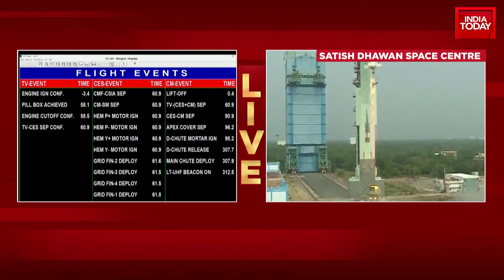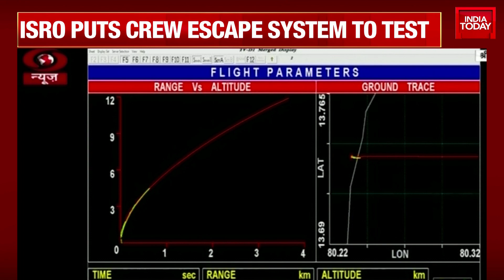Jitendra Singh, Union Minister Speaks On Successful Test Flight Of Gaganyaan Mission | Exclusive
The Indian Space Research Organisation (Isro) on Saturday conducted the third big test part of the ambitious development of the Gaganyaan Mission to send Indian astronauts into space.
The liquid-propelled single-stage Test Vehicle (TV-D1) lifted off from the Satish Dhawan Space Centre on a brief yet consequential flight carrying a homegrown system that would be crucial for the safety of the Indian astronauts - the Crew Escape System.